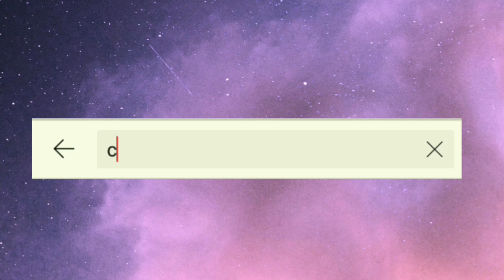GOSOK 2 MENIT, DAKI LANGSUNG RONTOK SEKETIKA!! CARA MEMUTIHKAN WAJAH DAN MENGLOWINGKAN